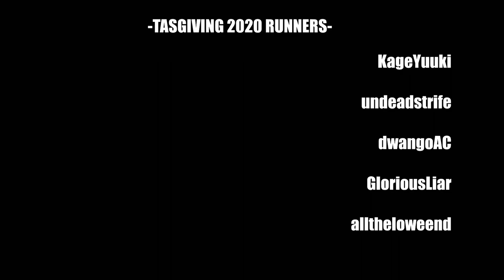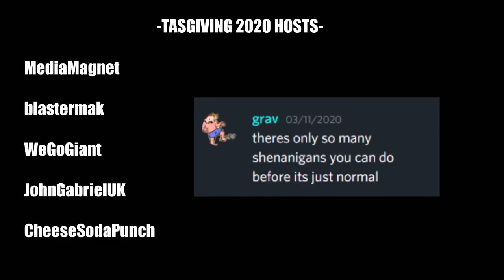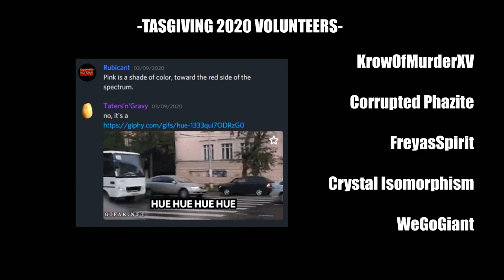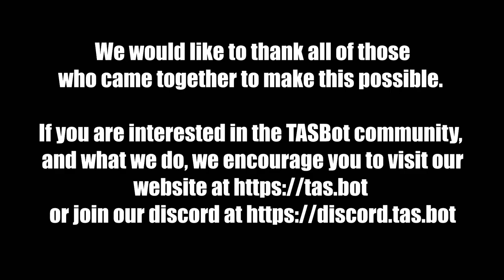TASGiving 2020 Finale! With Foreword by 2022's dwangoAC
Yes, this is the final video for TASGiving 2020 we're releasing in 2022.

But where, you may ask, is TASGiving 2021?  Right here!

Thank you for everyone who donated during the many months of the pandemic, and the year after with TASGiving 2021.  While TASGiving is no longer, we plan on having many new charity events on our new channel, benefiting NAMI and others.  Your support has meant a lot to us, and we hope you will tune in for the next event!